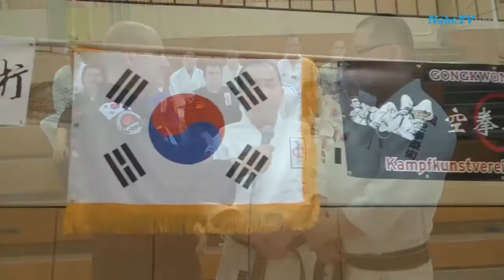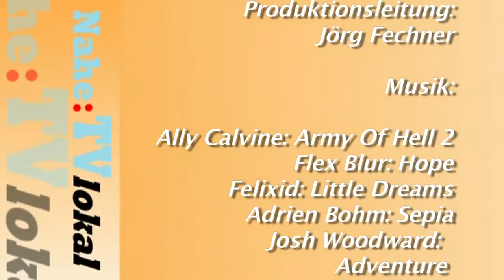NaheTV.lokal: Das 1. Gongkwon-Yusul-Seminar in Bad Kreuznach 2014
Am 13. Mai 2014 fand der erste Lehrgang im Gongkwon Yusul, einer neuen koreanischen Kampfsportart, in der Konrad-Frey-Halle in Bad Kreuznach statt.. Die Großmeister Jun Kang aus Südkorea, der Begründer und Stilfinder von Gongkwon Yusul, und Don-Hyeon Yun aus Münster leiteten diesen Lehrgang vor interessierten Teilnehmern.